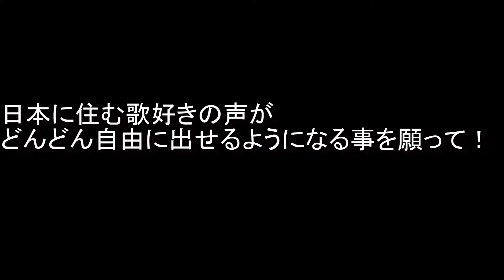【店員を呼ぶ時声が出ない方へ】言葉の〇〇のスピードが遅いだけ！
声が出ない、通らない、小さいって言われる方へ
少しふざけてるように見えますが、
地声のボイトレの紹介です。
何かヒントになったら声が出やすくなればと思います。

【目次】

00:00 今回の内容！
00:30 何故声が通らない？
01:03 何をすればいい？
01:28 細かいやり方解説！
02:09 リズム良く繰り返そう！
02:26 練習応用編①
03:33 練習応用編②
04:06 初め「うわ」だけでOK
04:13 【一番大事】
04:48 【声の通し方】
06:55 歌での活用練習！
09:10 カラオケ前にも使える！

【line＠】レッスン問い合わせ
動画リクエストにお使いください。